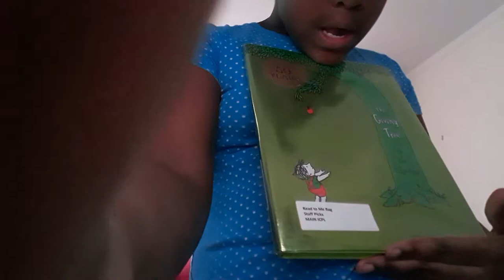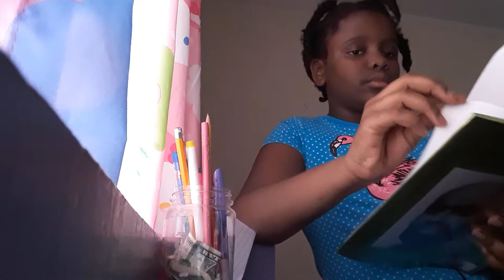I am ready a book